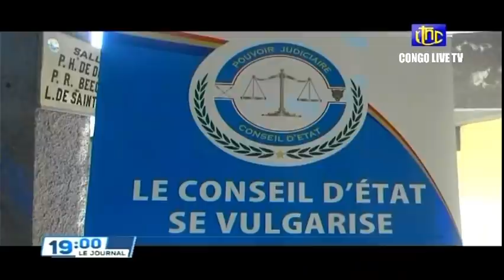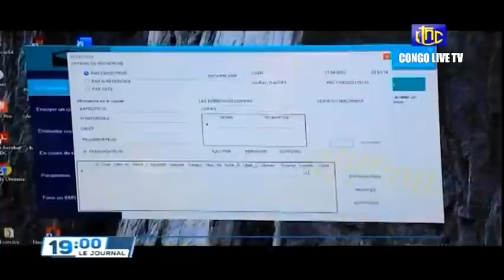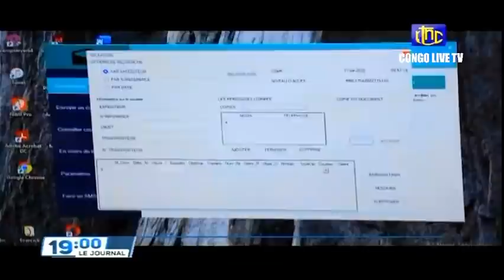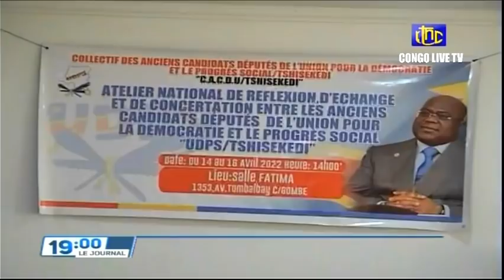🔴RDC : SUIVEZ LE GRAND JOURNAL DE CE LUNDI LE 18.04.2022 RTNC EDITION 19H00